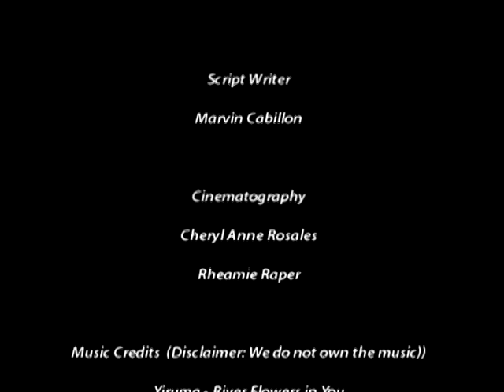Christ The Healer Ministries International: Panagtagbo Trailer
Christ The Healer Ministries International: Panagtabo Trailer
A Modern Story of Jesus' desire in reconciling and saving His lost sheep.

An Encounter Story.
Inspiring Leaders, Helping the Lost.
Changing History by Reviving and Raising a Godly Generation.

Christ The Healer Ministries International
Cinema 2, 2nd floor Victoria Plaza, Bajada, Davao City